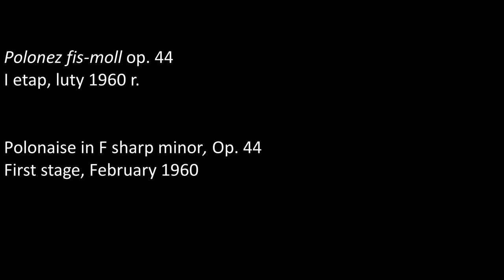Maurizio Pollini – Polonaise in F sharp minor, Op. 44 (1960)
Maurizio Pollini
laureat I nagrody VI Międzynarodowego Konkursu Pianistycznego im. Fryderyka Chopina

Polonez fis-moll op. 44
I etap, luty 1960 r.

Maurizio Pollini
winner of first prize in the Sixth International Fryderyk Chopin Piano Competition

Polonaise in F sharp minor, Op. 44
First stage, February 1955

phot. CAF, S. Deptuszewski, NN

Autorem karykatury jest/Caricature by J. Żebrowski